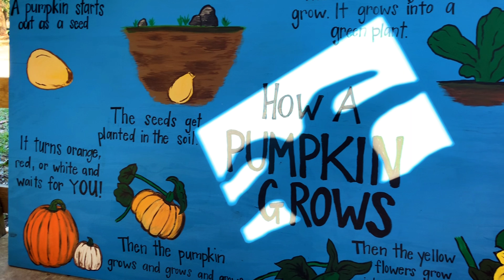The Spight Family (Daily Life Episode 11) Lost In A Cornfield!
▶️Editing By: Juwan Mcdonald
▶️Filmed By: Juwan Mcdonald
▶️Directed By: Juwan Mcdonald
▶️Uploaded By: Juwan Mcdonald
▶️Full Production: Juwan Mcdonald

                    [Daily Life Episode 11]
                  1 Jay Official Production

We hope you guys enjoy this new video we ar currently filming a huge project for you guys and we hope you enjoy it as well we love you
Spight Fam and we hope you guys are having a great day!!❤️❤️